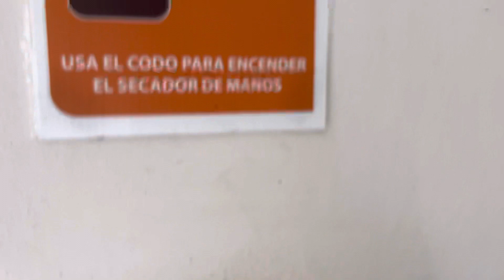Late 2000s-Early 2010s Helvex Hand Dryer (3)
Same restroom as video 81. This was rushed because we were renting a bike.